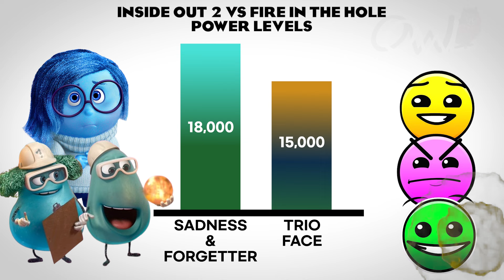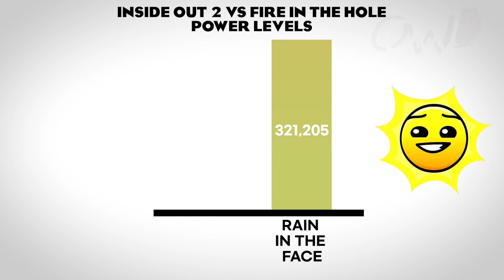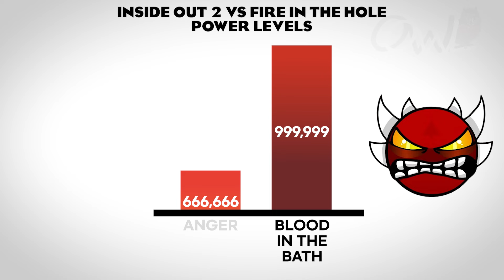Inside Out 2 VS Fire In The Hole Power Level 🔥